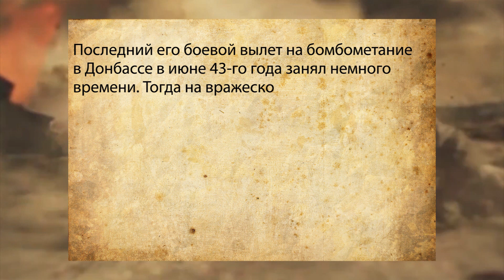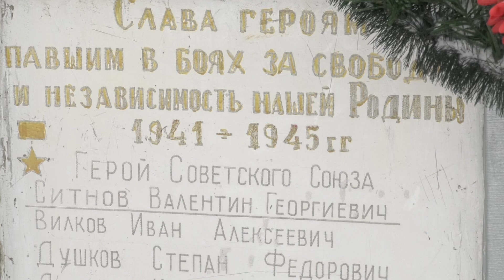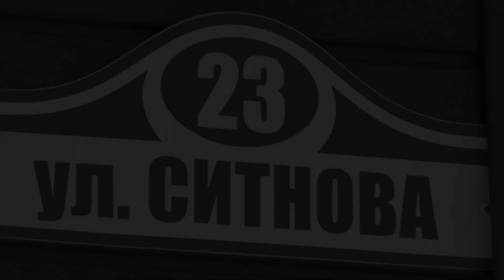Исторические очерки №47. Человек из легенды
Недавно наша съёмочная группа посетила село Сыресево Дивеевского района - родину легендарного лётчика Валентина Ситнова. Он геройски сражался в небе, мужественно прошёл ад фашистских концлагерей, сохранив в нечеловеческих условиях честь и Звезду Героя. А погиб в мирное время от рук польских националистов в 27 лет. Валентину Ситнову посвящён новый выпуск  «Исторических очерков».